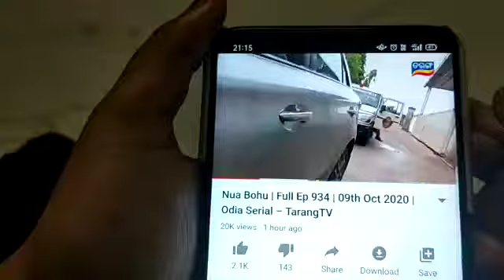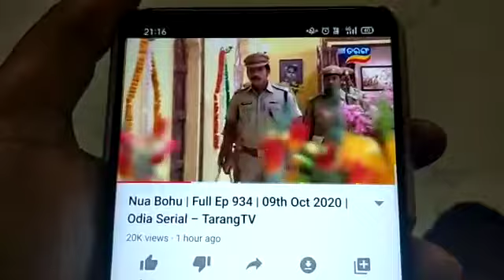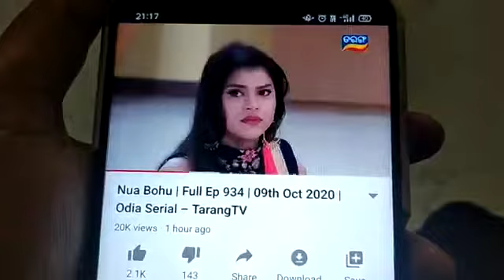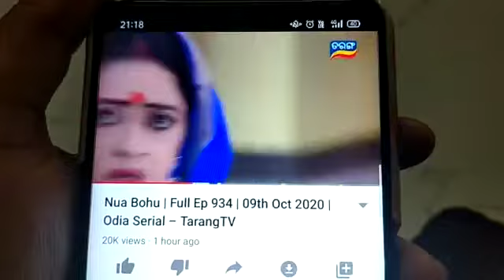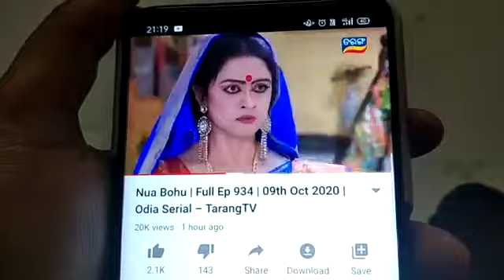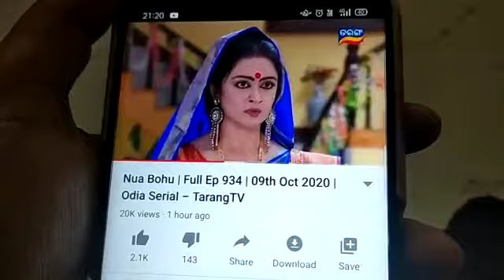My new serial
Nua bahu